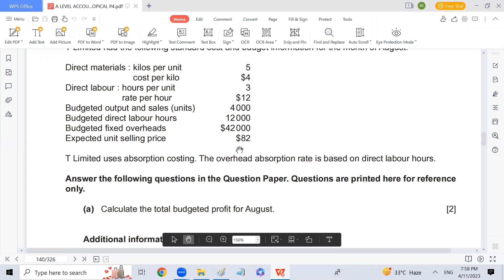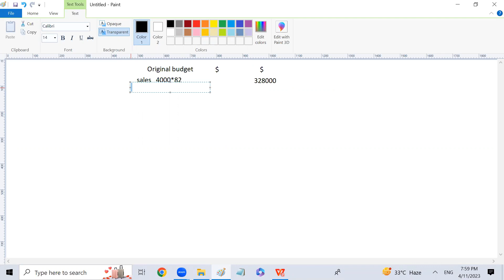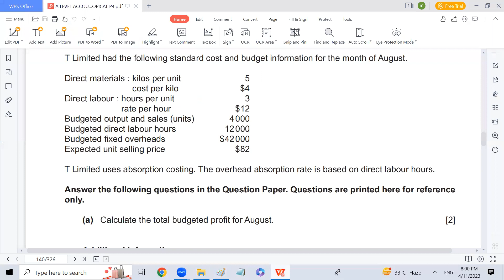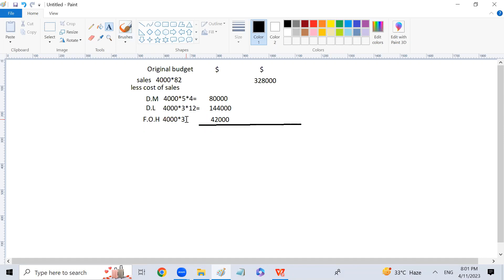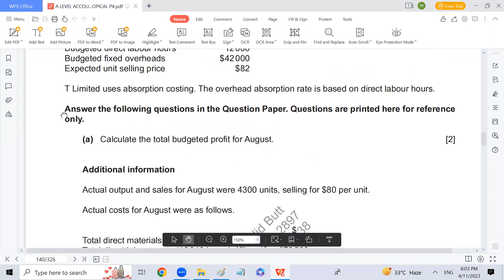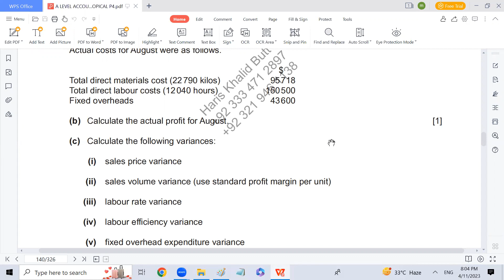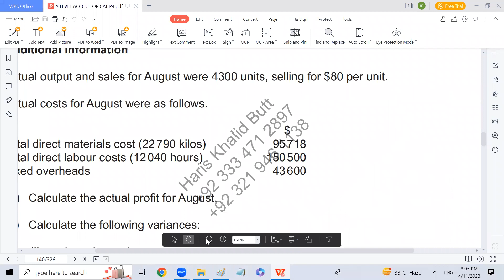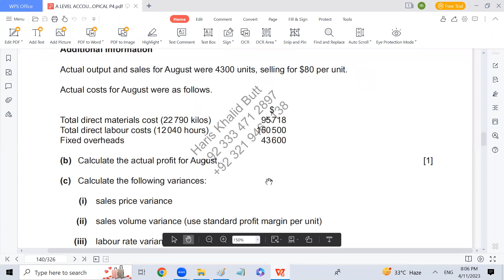A-2-Accounting - Standard Costing - Overhead Variances-Reverse- - Lecture-6